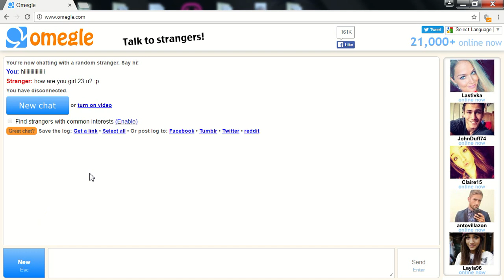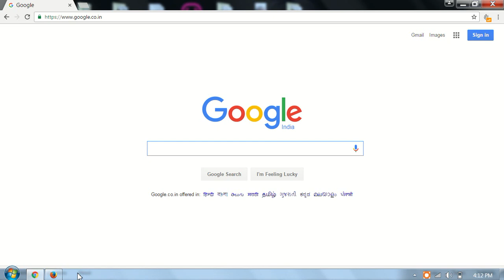How to skip to Next People on omegle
Follow these steps to skip strangers and connect to next strangers.